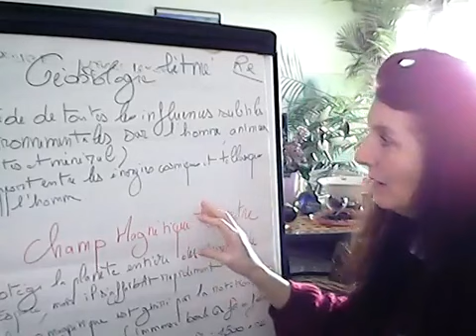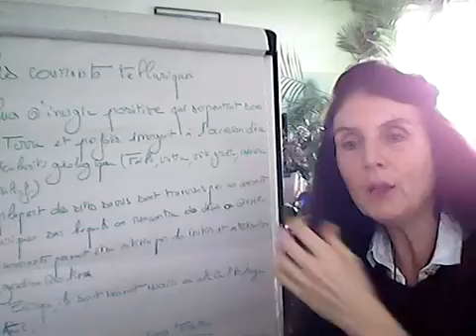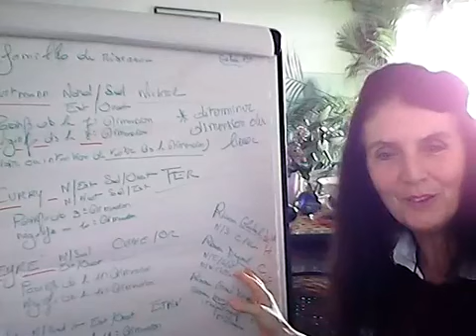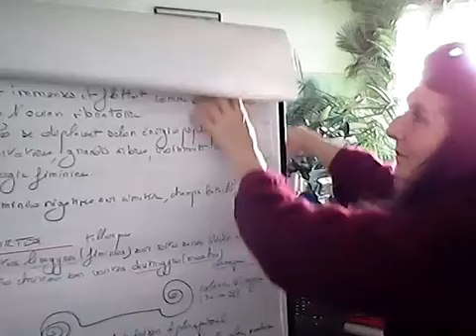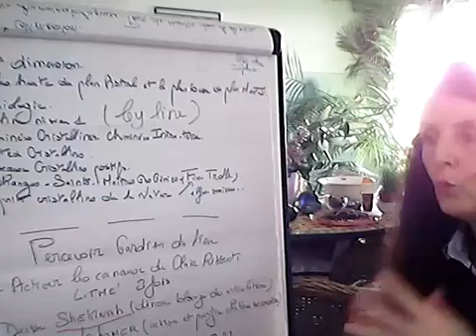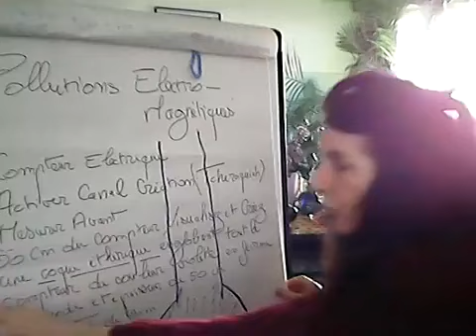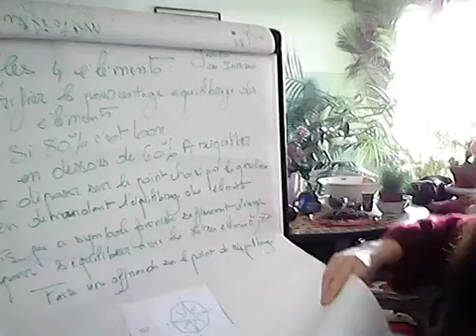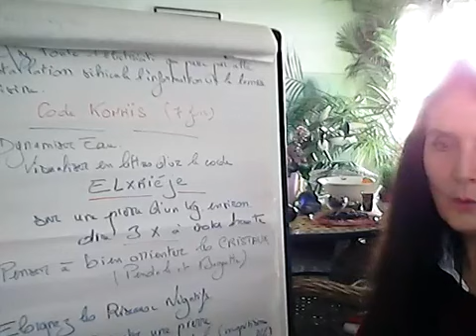cours de géobiologie